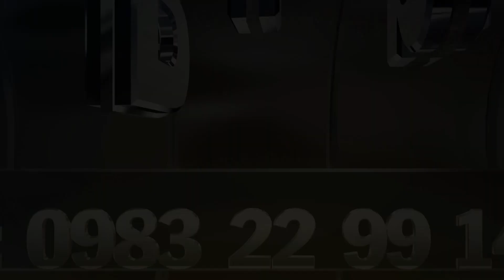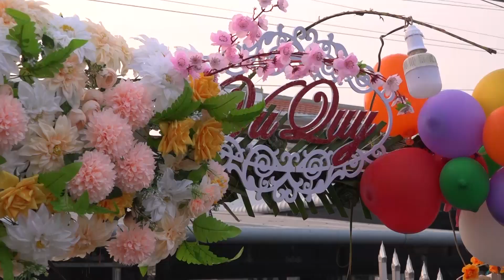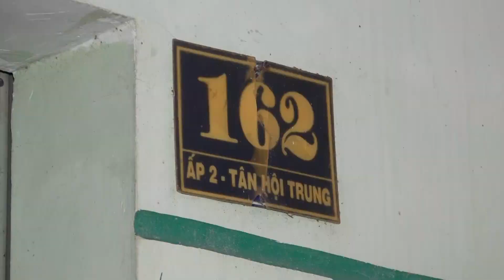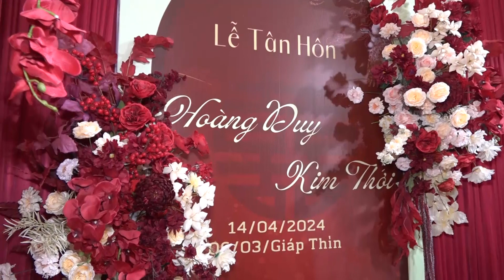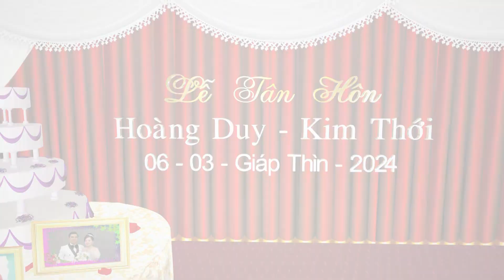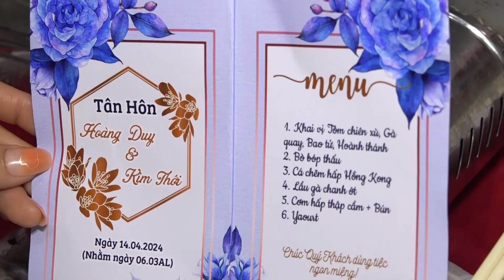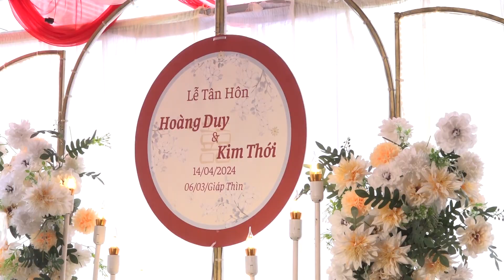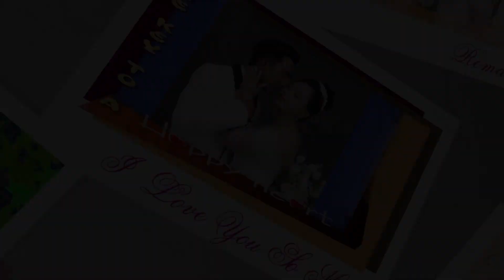HOANG DUY - KIM THOI ( LE THANH 0983229914 )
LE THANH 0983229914